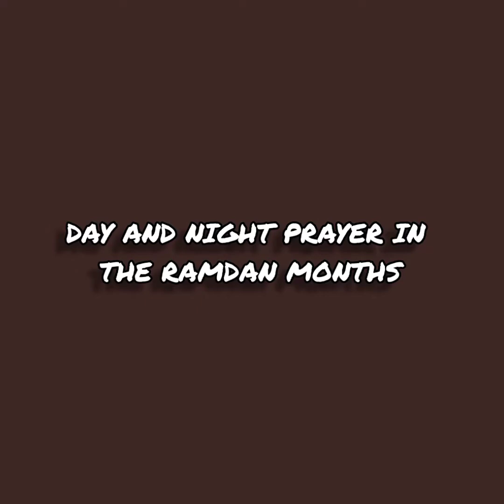RAMADAN DRAWING/DAY AND NIGHT PRAYER IN THE RAMADAN MONTH